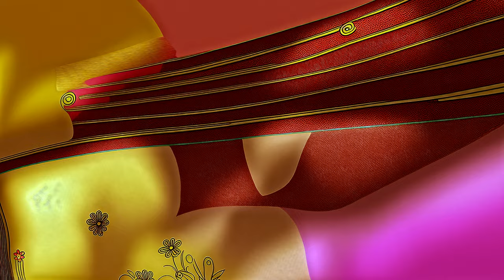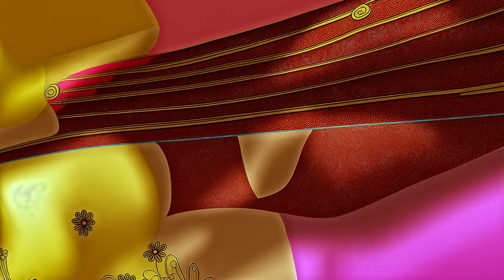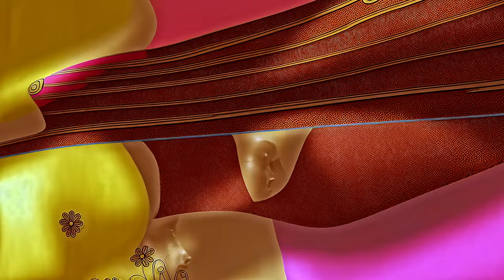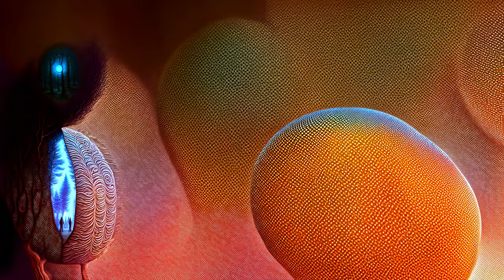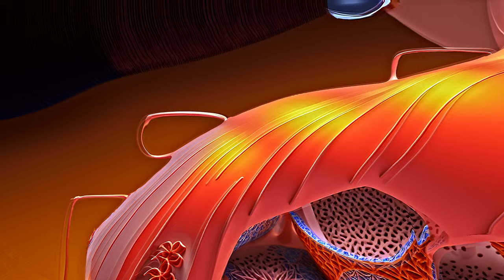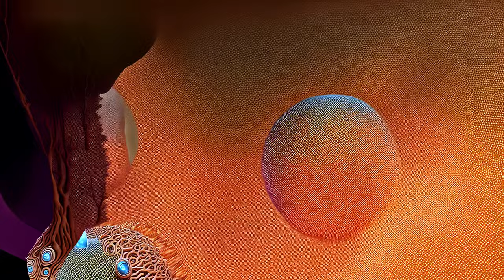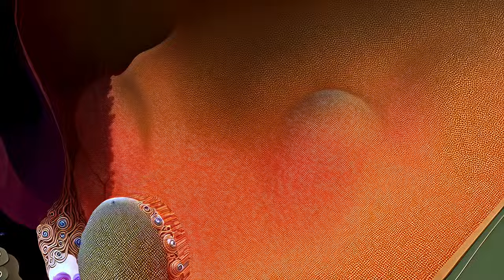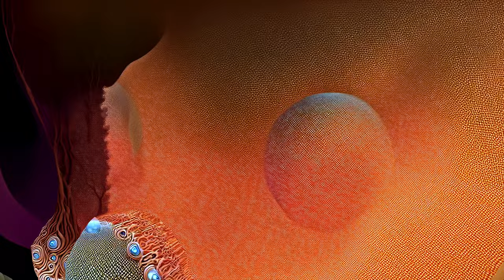AI-Generated Abstract Art Animation | Mesmerizing Visuals by AI Artist for Relaxation & Inspiration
Artificial Intelligence (AI) has opened up many possibilities for the creative world, and one of these is AI-generated abstract art animation.

This type of animation is created by AI artists, using algorithms to create mesmerizing visuals that provide a unique form of creative expression. Not only does this type of animation provide an interesting visual experience, but it can also be used for relaxation and inspiration.

AI-generated abstract art animations can help to calm the mind and provide inspiration for new ideas. They can also be used to help people focus on the task at hand.

The visuals created by these animations can be both calming and stimulating at the same time, depending on the colors and shapes used in the animation.

AI-generated abstract art animations can be used in many different ways, such as for meditation, therapeutic use, and even as background visuals for video projects.

They can be used to create captivating visuals that evoke emotion, and to provide a unique way to express creativity.

Whether you are looking for something to entertain, relax, or inspire, AI-generated abstract art animations provides an innovative form of creative expression.

Art created by Artificial Intelligence (AI) has become an increasingly popular form of digital art. AI-generated abstract art animation offers an immersive and mesmerizing visual experience that can be both relaxing and inspiring.

AI-generated abstract art animations are created using algorithms and data, including images, videos, sound, and text, to create abstract visuals.

These AI-generated animations often display an impressive range of color, motion, and depth that captivates viewers. AI-generated abstract art animations can be used to express a range of emotions, from joy to sorrow, and can be used to convey a range of messages.

AI-generated abstract art animations can be used to relax or inspire, to evoke emotion or create a narrative. By allowing viewers to experience the artwork in a new way, AI-generated abstract art animations provide a unique visual experience that can be both calming and uplifting.

AI-generated abstract art animations can be used to relax, to inspire, to evoke emotion, and to create a narrative.

With their mesmerizing visuals, AI-generated abstract art animations offer a unique and immersive experience that can be both calming and inspiring.

The world of art is constantly evolving, and AI-generated abstract art animation is the latest trend taking the art world by storm. AI artists are creating mesmerizing visuals through animation that evoke a sense of relaxation and inspiration.

These abstract art animations are created using AI algorithms, where the AI artist inputs a set of parameters and the machine creates a unique animation based off of them.

AI-generated art animations utilize a variety of techniques, such as generative art, fractal art, data visualization, and more. The result is a unique, captivating visual experience that is sure to take viewers on a journey of relaxation and inspiration.

As AI technology advances, AI-generated art animation is becoming more sophisticated and complex, creating a stunning visual experience. AI art animations are perfect for those looking for a relaxing, inspiring experience and can even be used as a form of therapy.

The possibilities for AI-generated art animations are truly endless, and with each passing day, AI artists are able to create more and more mesmerizing visuals.

Whether you’re looking for relaxation or inspiration, AI-generated abstract art animation is sure to provide you with an unforgettable experience.

Artificial intelligence (AI) has revolutionized the world of art, allowing for a new form of abstract art animation generated by AI. This form of AI art is characterized by mesmerizing visuals created by a computer-generated artist.

The visuals created by AI artists are unique and often captivating, inspiring and calming viewers. AI art animations can be used to create stunning works of art that can be used for relaxation, inspiration, and contemplation.

AI art animations are also becoming increasingly popular in the world of advertising, with companies using AI-generated visuals to promote their products and services.

AI art animations are also being used by galleries and museums to create interactive art experiences for visitors. The possibilities of AI-generated art are endless, and it continues to be an exciting field of exploration for both artists and spectators.

By harnessing the power of AI, these animations provide a powerful tool for creating unique and fascinating works of art.

AI-generated abstract art animation has opened a whole new world of possibilities for creatives, providing mesmerizing visuals for relaxation and inspiration.